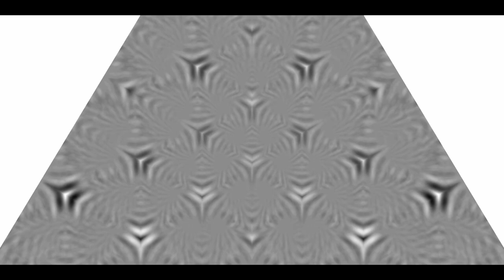Nuclear Fission (Music Video)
new Techno EP
STEPHAN BOBINGER - NUCLEAR FISSION

available on all Big services now